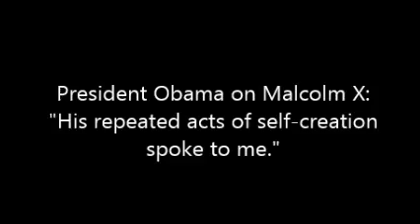Obama X: Dreams of a Father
Amazing physical and ideological similarities between our current President and Malcolm X.